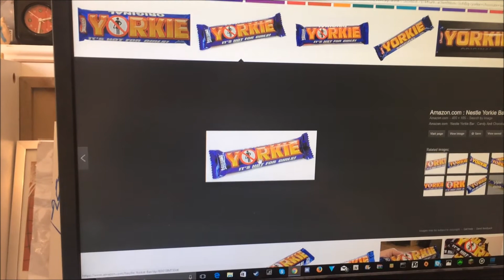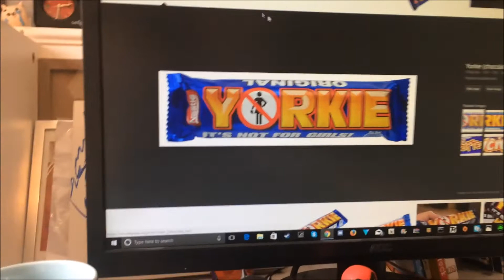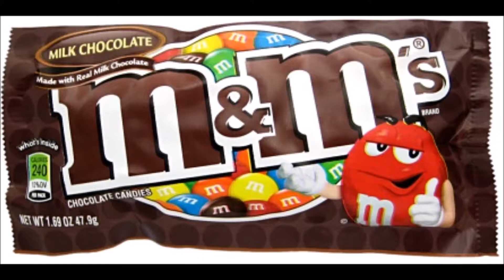20 facts about me and Damonia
made this video cuz we waz bored